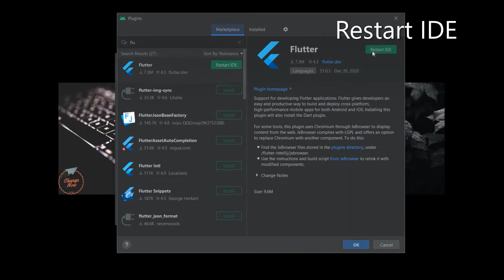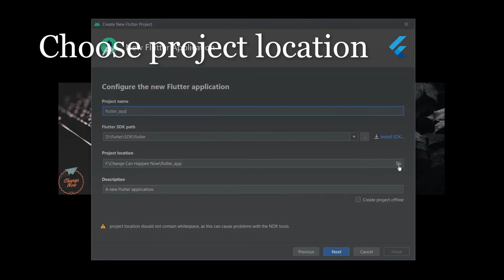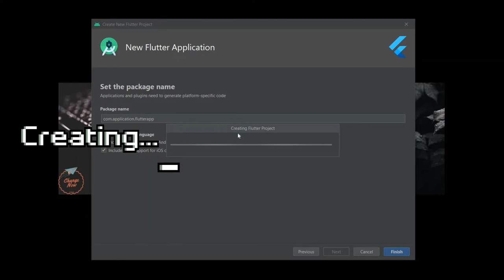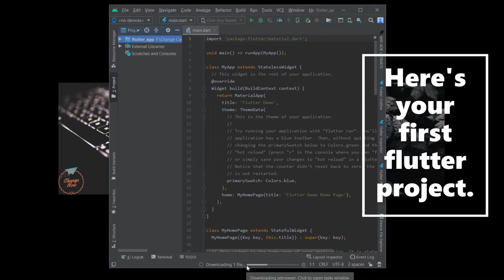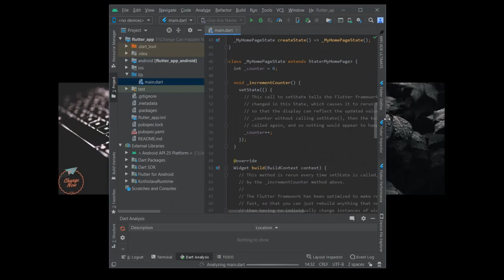Create Flutter project in Android Studio | Flutter Installation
Steps to create new flutter project:
 1. Open Android Studio
 2. Click on "Configure" & then click on "Plugins"
 3. Search "Flutter" in marketplace
 4. Click on "Install"
 5. Restart IDE
 6. Create new flutter project
        1. Name your project
        2. Install SDK or Give path to installed SDK
        3. Choose project location
        4. Give package name
 7. Done

Usually we are worked on main.dart file and we can create as much as many dart files in one project. The dart is the language we use to develop flutter applications. Flutter application is a native application where we can develop natively complied applications for mobile (for both Android and IOS), web and desktop from a single codebase. So, it's easy to develop mobile applications.

Watch this video till the end to learn another way to create new flutter project.

"Change Can Happen Now"